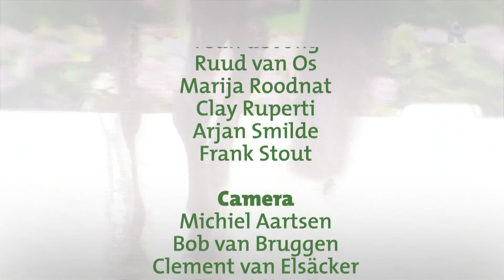CHIO TV - Aflevering 3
Kijk hier de derde aflevering van CHIO-tv terug! Daarin zie je weer de mooiste beelden rondom de 67ste editie van het grootste paardensportevenement van ons land.

   Lees meer: Terugkijken: aflevering 3 van CHIO-tv